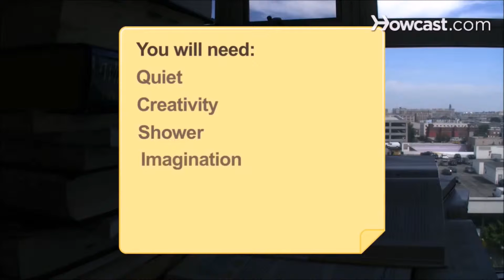Klik Informational How to study for a long time without getting bored